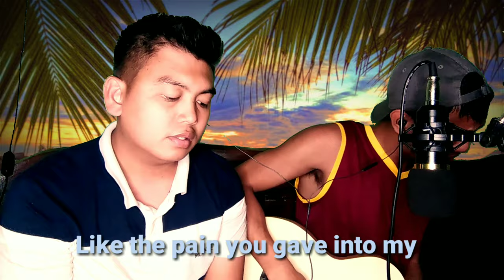Coffee coffee - Robert Nyl Adona (original full song)ft. Bachoi TV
Baby I thought you were my coffee
But why did you leave me only in beginning it was creamy

Coffee is best thing in the morning and when it's raining
It won't break your heart, and it'll make your cold night warm

I remember the smiles you show me
It's like the creamer on my cup of coffee.

I thought you and I were one
But were not like twin pack coffee

Ohhhhhhhh2x

I'm holding mug, and it feels to hot
But atleast it cannot hurt like the pain you gave to my heart

Now ill be drinking on my cup
Where I can feel the love

Ohhhhhh2x

I ain't gonna tell youThinking  of you
It ain't gonna happen
So What if you care swear that you
You don't need to know

Ohhhhh
Were not like twin pack coffee